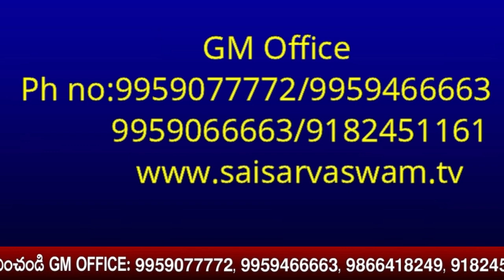బాబాకు ఇలా చేసిన కొన్ని రోజులలోనే చెడు వ్యసనాలను పూర్తిగా వదిలివేసాడు I Grand Master Speeches ATP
goldenlotus444.